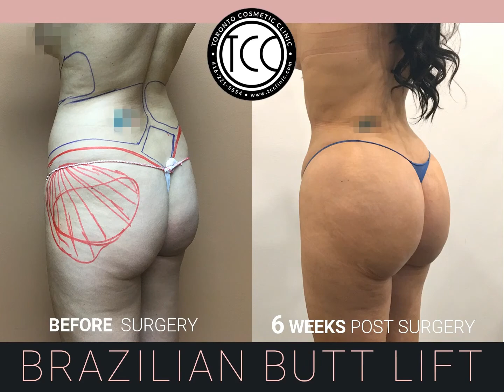Brazilian Butt Lift - Toronot Cosmetic Clinic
6 Weeks Post Brazilian Butt Lift at Toronto Cosmetic Clinic * keep in mind that the before and afters were taken in different rooms with different lighting, backgrounds, and camera settings therefore the skin tone is different too.
This patient had liposuction on her abdomen and flanks and fat transfer to her buttocks.
📍Location: Toronto Cosmetic Clinic
🎯 Purpose: to enlarge and enhance the buttocks shape and size.
👓 How it works: fat is removed from one or several areas of the body through liposuction and transferred into the buttocks
📆 Days off work: 1 - 2 Weeks
⏰ Full recovery time: Can vary on patient.
💭 Fact: Most patients can recover without the use of strong narcotics.
💭 Average Cost : $10,500 - $16,500 plus tax
💳 We offer Financing.
❗️We offers FREE Consultations.